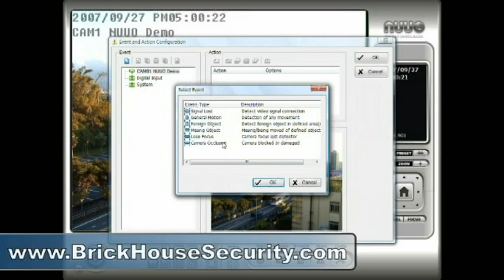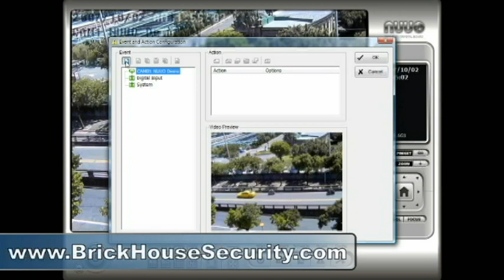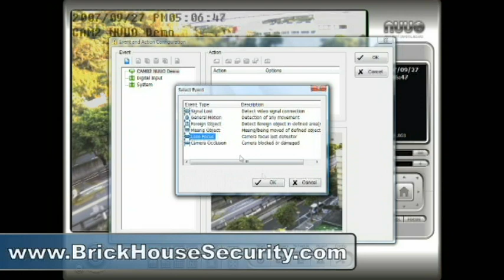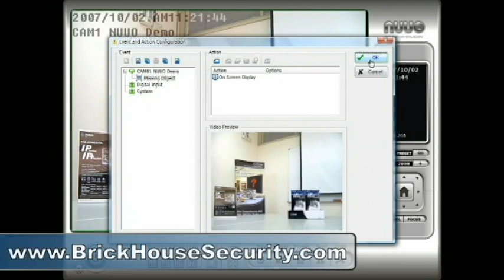8/8 Various Features - Mega-Pixel NVR Surveillance Software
NUUO Surveillance Management Systems let you manage and view multiple security camera surveillance feeds from a central computer with Internet.

These how-to videos will take you through the various features of these programs such as event detection, recording modes, alarm notifications, schedules and more.

NUUO is the leader in security surveillance management software, helping you effectively monitor your business.

Note: This product has been discontinued. Please visit BrickHouseSecurity.com for related products, solutions and services.